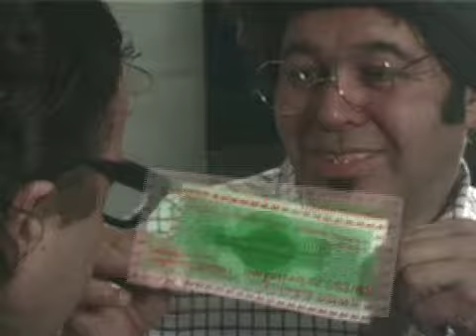Swiss ArbeitsLos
Der Traum vom Arbeiten wird in Erfüllung gehen.
Kaufen sie ein Swiss Arbeits Los.
Werbespot Idee von Peter Adler.
Language: Swiss German.
This is a for the Swiss Work Lottery (which does of course not exist in reality)